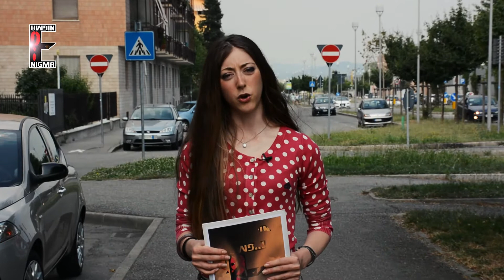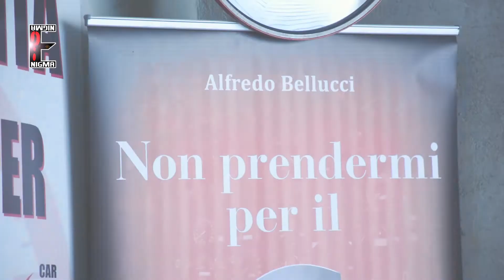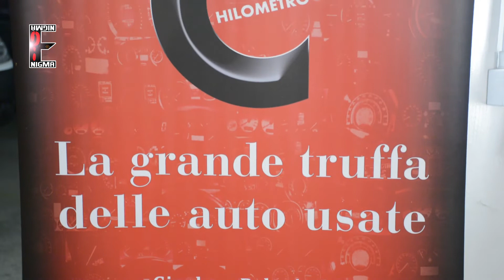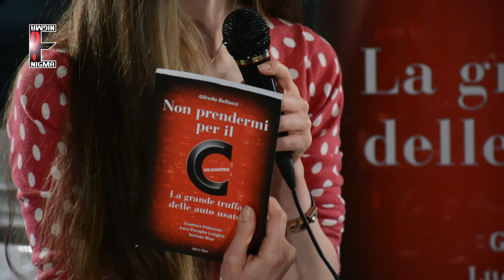Non Prendermi Per il Kilometro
Indagine su una delle truffe più famore ovvero lo "schilometraggio" delle auto. Intervista al pioniere che ha portato alla ribalta questo sistema con il suo libro "Non prendermi per il chilometro" ovvero Alfredo Bellucci.